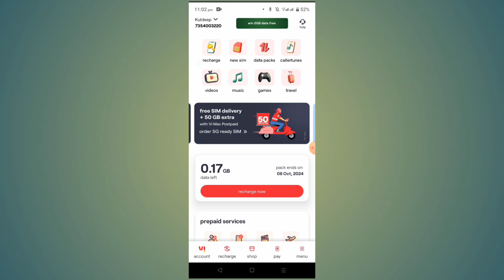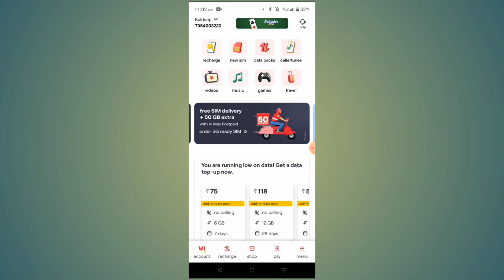Vi Caller tune change kaise kare ? how to change caller tune in vi ?